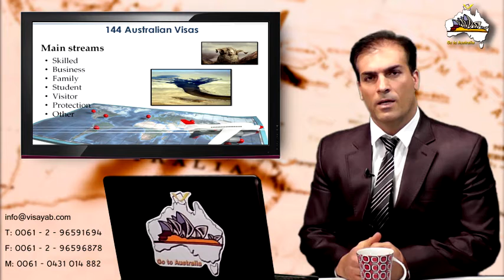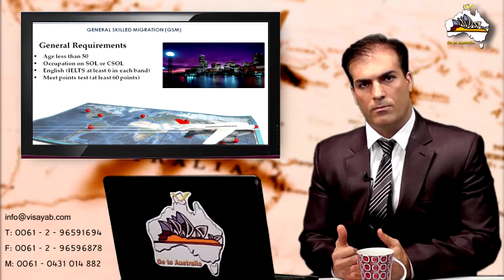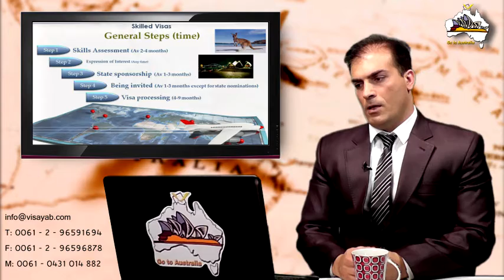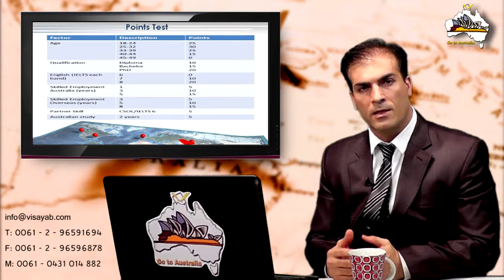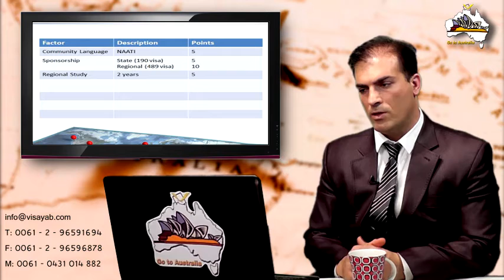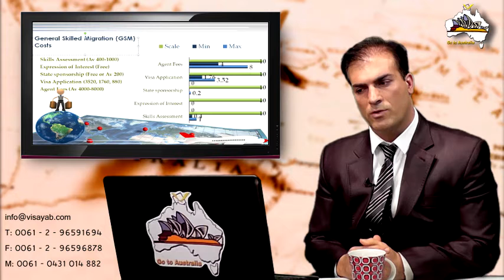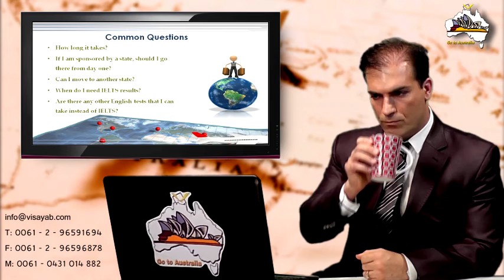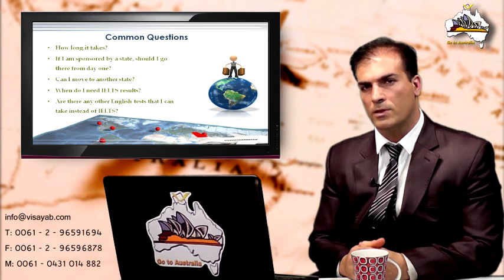Visayab May 2014 Nesw Letter , New Visa Regulation for Australia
در این ویدئو که حدوداً ۳۷ دقیقه هست، مطالبی مهم در مورد اسکیل ویزا (ویزای مهارتی یا شغلی‌) استرالیا به زبان ساده توسط دکتر سیروس احمدی‌ کارشناس و متخصص امور مهاجرتی استرالیا و نیو زاند  به زبانی ساده بیان شده است.
با دیدن و مطالعهٔ این ویدئو شما میتوانید امتیازات و شانس خود برای ویزا‌های شغلی‌ استرالیا را ارزیابی اولیه کنید و در صورت نیاز به اطلاعات بیشتر با ما یا همکارانمان تماس حاصل فرمائید.
با تشکر
تیم ویزا یاب

دکتر سیروس احمدی

مشاور رسمی سازمان مهاجرت استرالیا
(MRAN 0854826)
مشاور رسمی و رجیستر نیوزلند
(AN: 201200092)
دفتر سیدنی

Suite 10&11, Level 3, 48 George St, Parramatta, NSW,2150, Australia

خط مستقیم تهران به سیدنی 82803046     از 4 صبح تا 12 ظهر به وقت ایران

با توجه به احتمال مشکلات فنی در سیستم اینترنتی این تلفن میتوانید از
ID skype : admin.visayab برای تماس رایگان استفاده کنید

 و یا با شماره های زیر

دفتر مرکزی تهران

سهروردی شمالی، پایین تر از بهشتی، خیابان زمانی، پ 11، طبقه 6 واحد 24

تلفن : 88758851 و 88758911 و 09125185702